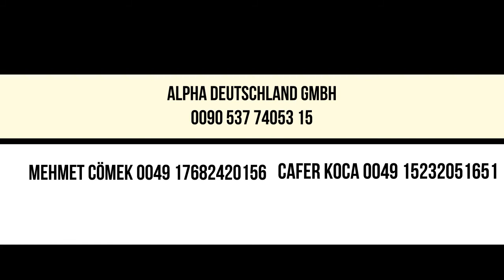Güllük te Satılık Dublexs Daireler Ve Özel Lüks Havuzlu Vilalar